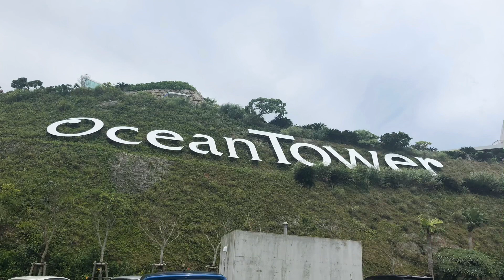2019、7月行った沖縄旅行ダイジェスト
10年振りの沖縄旅行。3泊４日ダイジェスト。
最終日は、天気が悪く最悪でした…
首里城が焼失する前の貴重な動画です。